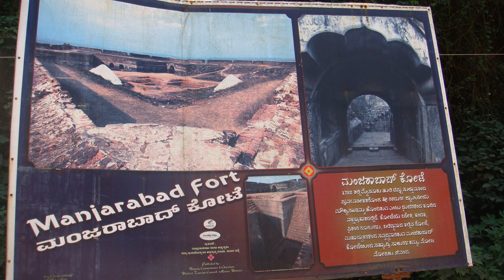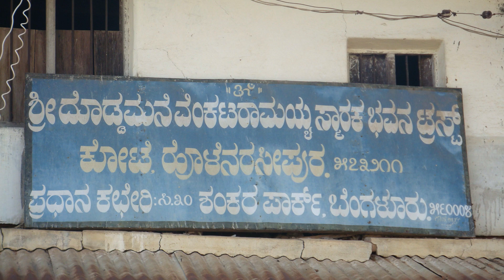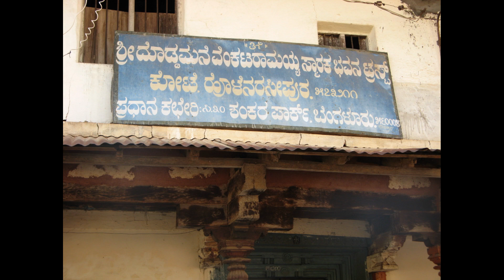Swarga Feb 28, 2028